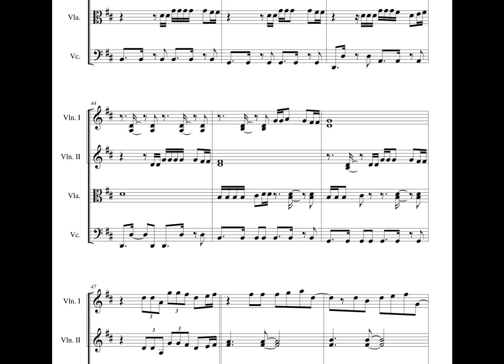LOCKED AWAY (R. City ft. Adam Levine) STRING quartet !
Listen to my arrangement for the song "LOCKED AWAY" by R. City ft. Adam Levine, arranged for String quartet.

arr. Bojana Jovanovic